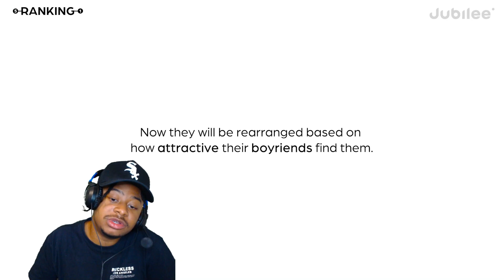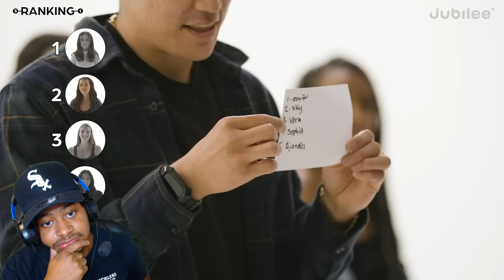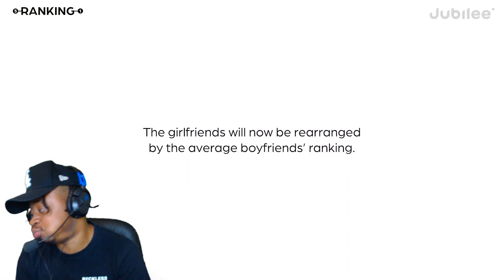Leek Reacts To Whose Girlfriend Is Most Attractive!!!!!!